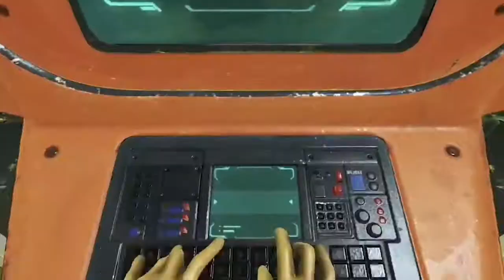The Best of 100 Subs Compilation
I appreciate every one of you and am excited to continue my journey with y'all by my side. I hope you enjoy this special video to celebrate the occasion!